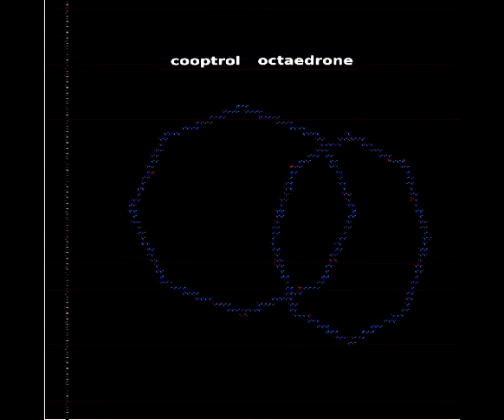TB03 - Cooptrol - Octaedrone - 01 - Vectron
TB03 - Cooptrol - Octaedrone